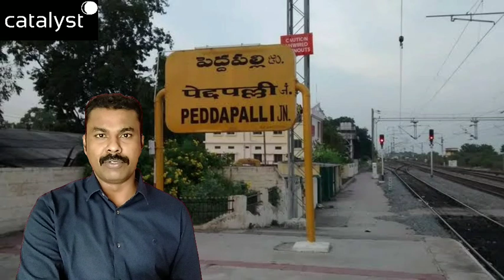సోమవారమొస్తే చాలు ఆ దారిలో వెళ్ళాలంటేనే🙏| కరోనా కాలంలోను ఆదివారమొస్తే చాలు అక్కడ క్షు.ద్ర.పూ.జలే.!